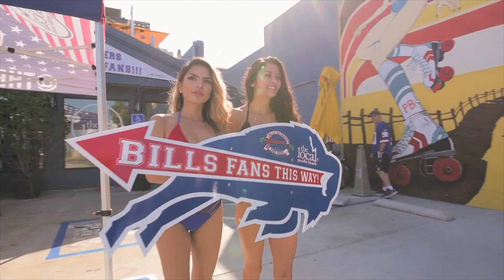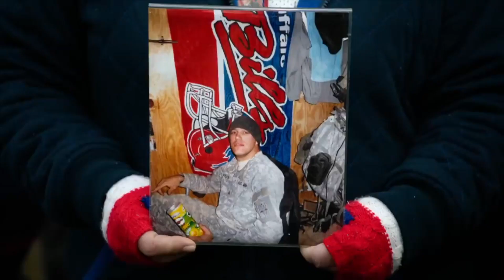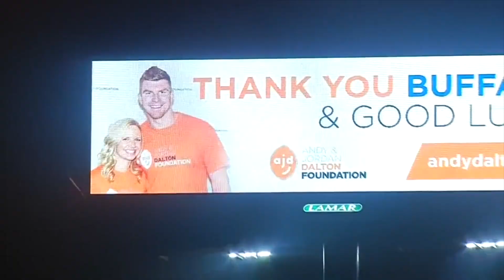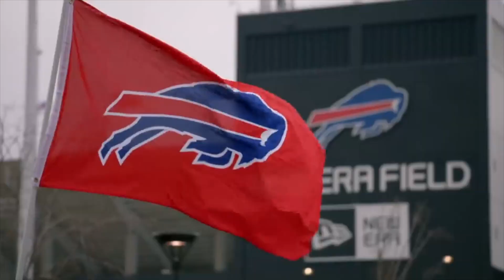Buffalo Bills Hype Video. This is the year the Bills will win the Super Bowl. Ask General Patton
A little video to get us Buffalo Bills just a little more ready for the 2022 season!

If you want some new Bills stuff PLEASE get it using these links. Here are some suggestions!

BILLS FLAG
BILLS FLAG 2
Bills FLAG 3
BILLS FLAG 4
BILLS HAT 1
BILLS HAT 2
BILLS HAT 3
BILLS HAT 4